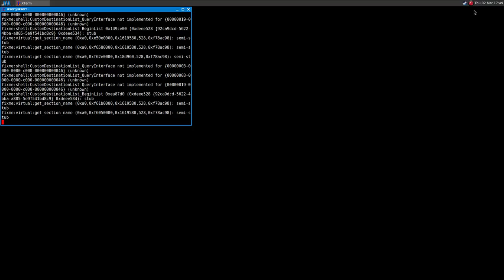Serious Sam 2 ·· Linux Gameplay using Wine Gallium Nine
It looks like the videos are a bit messed when running the game with Gallium Nine

There is a Native Binary which is a pain to install and in my case it ends up not working, I will try again soon!

16GB Ram DDR3-1600 cl9
ASRock Fatal1ty p67 Performance
Shitty HDD